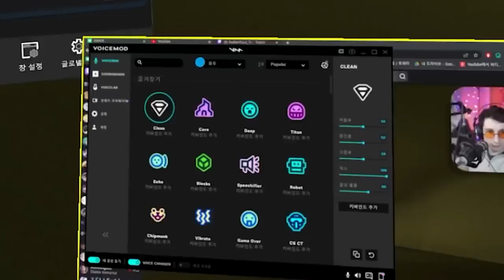Korean Vtuber first time in Backrooms 【 VRchat 】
friends

editor : lemong